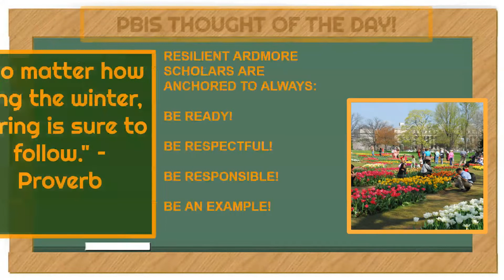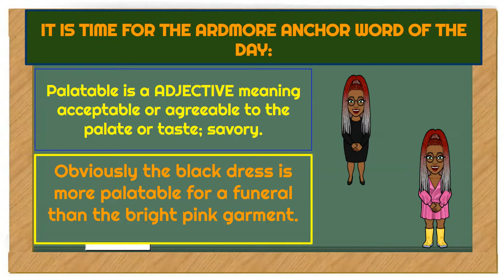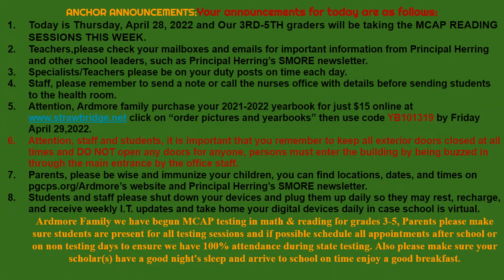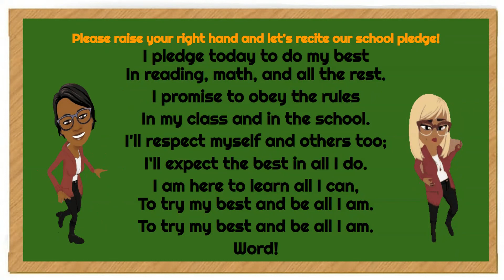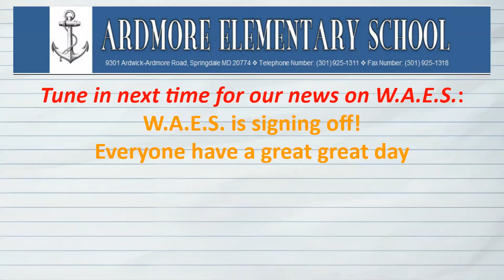WAES MORNING SHOW 4/28/22